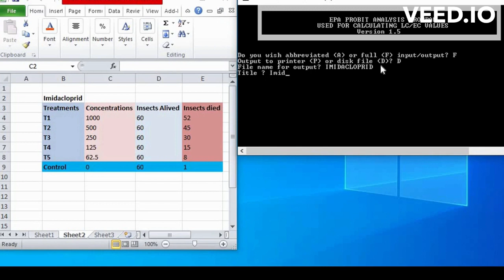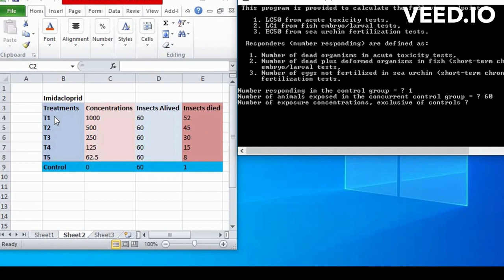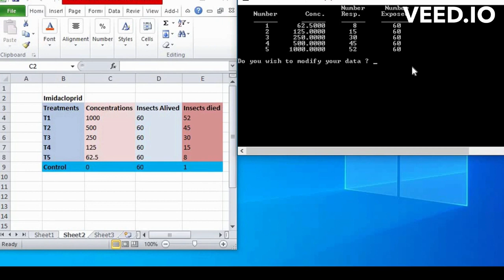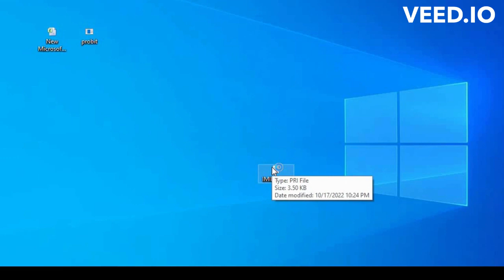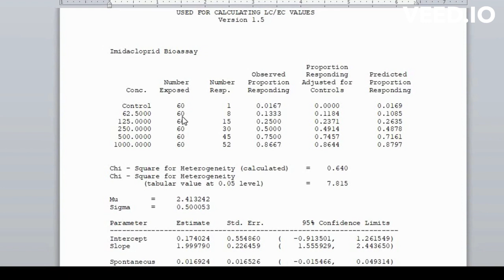Probit Analysis for toxicity Data Interpretation| Insect toxicity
Probit analysis is a statistical method used to analyze and model dose-response relationships between a binary response variable (e.g. alive or dead, success or failure) and a continuous predictor variable (e.g. dose, concentration). It assumes that the response variable is normally distributed and estimates the dose or concentration that produces a specific response rate (e.g. 50% mortality, ED50).

Probit analysis involves fitting a probit regression model to the data, which estimates the parameters of the normal distribution for the response variable at different levels of the predictor variable. The model can then be used to predict the response rate at any given dose or concentration.